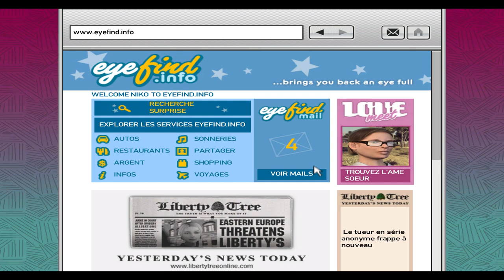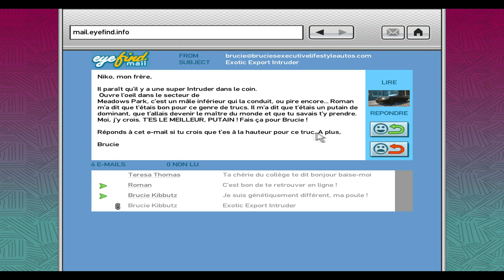[GTA4] COPS AND CROOKS - EPISODE 7